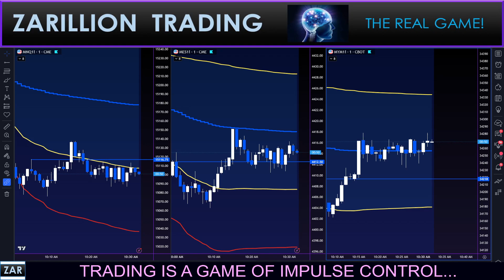+45.00 POINT WIN! DOW LONG! ZONE REVERSAL!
AGONIZING WAIT FOR THIS TRADE TO WORK! LOL

The opinions expressed by Zarillion Trading in any format – whether in a written report, newsletter, email correspondence, blog entry, tweet, article, video, podcast, or any material posted on the firm’s website - are based upon a methodology that examines the past (and present) trading patterns and trends of a security, financial instrument, commodity or currency using various technical (and other) indicators in an effort to forecast future price movements. Zarillion Trading makes no guarantees as to the accuracy, thoroughness or quality of the tools and indicators used, or the information presented, and accepts no responsibility for errors or omissions. Zarillion Trading may (or may not) engage in trading the strategies and/or hold positions in the securities, financial instruments, commodities or currencies discussed in any format and may abandon such trading strategies or unwind such positions at any time without notice. The securities mentioned in any form, while communicating with followers, viewers or clients, may not be suitable for all types of investors. The analysis and related commentary and ideas presented by Zarillion Trading does not take into account the investment objectives, financial situation, risk tolerance or specific needs of any particular person. Recipients of any information or material from Zarillion Trading should consider this information as a single factor in making an investment decision and should not rely solely on the trading or investing ideas contained therein, if any, as a substitute for the exercise of independent judgment of the merits and risks of investments. Before making a trading or investment decision with respect to any security discussed in the material of Zarillion Trading, the recipient should consider whether such an investment is appropriate given the recipient's particular investment needs, objectives and financial circumstances. Zarillion Trading strongly recommends that, prior to acting on any of the trading ideas or principles discussed in any format, clients and viewers should contact their investment adviser in order to discuss their particular circumstances. Past performance is not a guarantee of future results, and no representation or warranty, express or implied, is made regarding future performance of any security mentioned in any format – whether written, digital, audio or video. The prices of the securities mentioned by Zarillion Trading, and the income they produce, may fluctuate and/or be adversely affected by exchange rates, and investors may realize losses on investments in such securities, including the total loss of investment principal. Zarillion Trading accepts no liability or responsibility for any loss arising from the use of information contained in any of its reports, emails, media postings, podcasts, videos or discussions. Information, opinions and statistical data contained in the educational materials of Zarillion Trading, were obtained or derived from sources believed to be reliable, but Zarillion Trading does not represent that any such information, opinion or statistical data is accurate or complete and they should not be relied upon as such. At no time does any written or spoken material produced by Zarillion Trading, constitute legal, accounting or tax advice. All forms of investment have potential tax or legal implications, and clients should consult with their own independent tax and/or legal advisers on these matters.